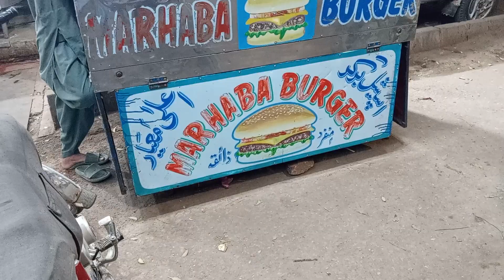Marhaba Burger 🍔| Marhaba Ka Mazaydar Anday Wala Burger |Orangi town Ponay 5 No Ka Anday Wala burger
Marhaba Burger 🍔| Marhaba Ka Mazaydar A day Wala Burger |Orangi town Ponay 5 No Ka Anday Wala burger@Crazyfoodieshut